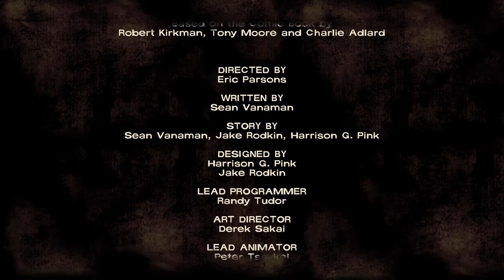Тhe wаlking dead намерихме родителите на климентайм